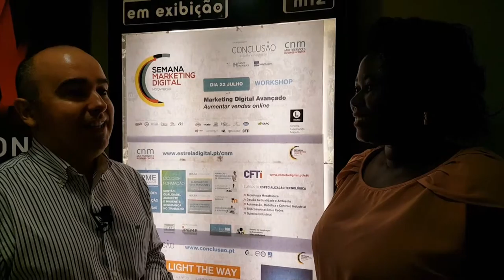testemunho após ter recebido um desafio de negócio por ter frequentado a semana mkt digital 360